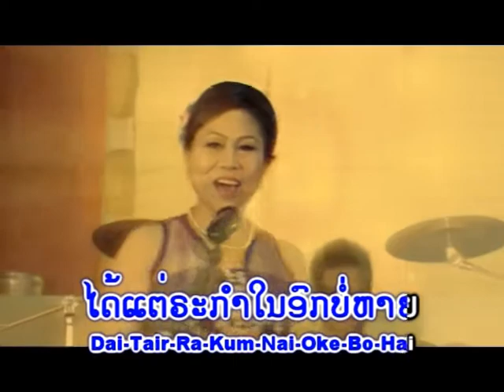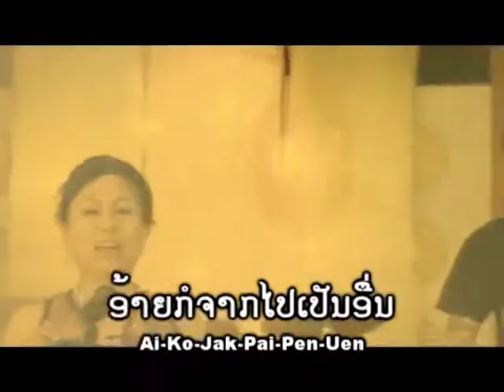ພົບຮັກຄືນນັ້ນ ພູວຽງ ວາດທະລີສັກ